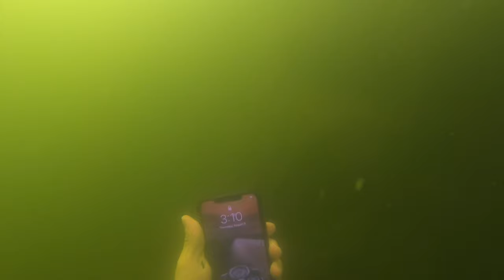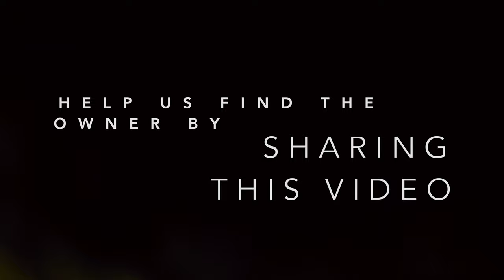Found GoPro Hero 4, iPhone XS MAX & 2 Skateboards while Scuba Diving at Saguaro Lake in Arizona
While Scuba Diving We Found 2 Skateboards, GoPro HERO 4 ,JBL Speaker & iPhone XS max!
In this video, We search a cliff jumping spot at Saguaro Lake in Arizona for lost valuables.
While scuba diving at the lake, we found some amazing treasures!
This trip we found two skateboards (weirdest find EVER), sunglasses, a GoPro Hero 4, shark watch which is good up to 300 ft deep, along with a JBL speaker. We were also able to help recover an iPhone XS Max just after it had been dropped! when we got it out of the water it was still on and working! Which totally made the owners day.
Aside from all of our awesome finds our favorite part of this video is at the end, when we reviewed the lost GoPro’s footage. We have yet to find the owner to this GoPro Hero 4.

If you want to see more videos at Saguaro Lake, make sure to click the like button!

Found Wedding Ring of River Rafting Guide in Arizona River While Metal Detecting (Returned to Owner)
Found 4 IPhone X's on the 4th of July Diving For River Treasure In The Salt River (Returned)
Found GoPro Hero 4 in an Arizona River After Underwater for 1 Year While Snorkeling (Still Works!)